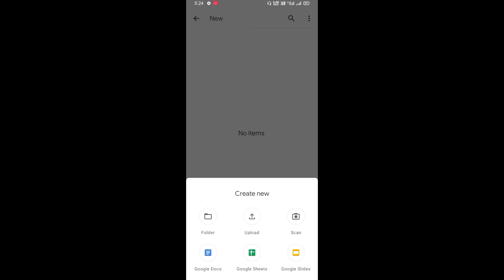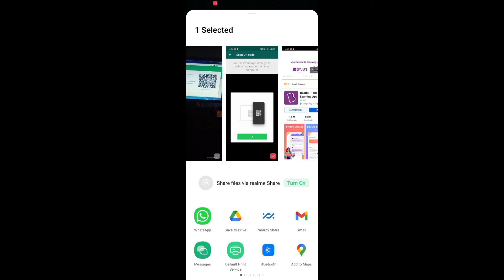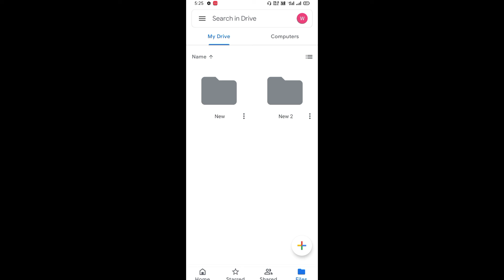How To Upload Photos In Google Drive | Google Drive Me Photo Save Kaise Kare 2021 | Bishal Mandal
=== Your Querie ===

1. Google Drive me photo save kaise kare 2021
2. Google drive me photo/video kaise rakhe
3. Google drive use kaise kare
4. Google Drive me photo upload kaise kare
5. How to save photos in Google drive
6. Google drive me photo/video ko life time tak kaise save kare
7. How to upload photos in Google Drive
8. Mobile ke photo ko Google drive me save kaise kare
9. Google drive me folder kaise banaye
10. Apna photo ko Google drive me Kaise rakhe